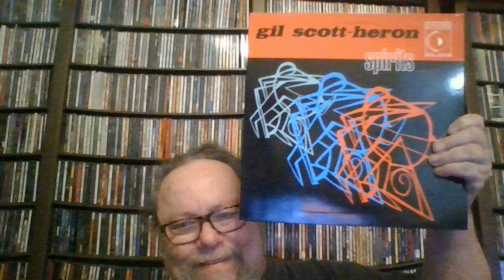Gil Scott-Heron - Spirit